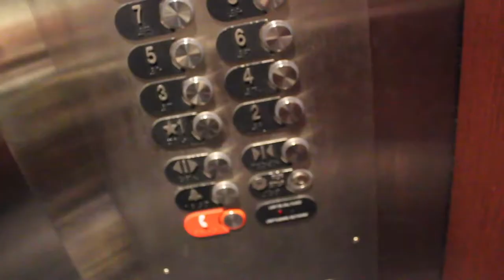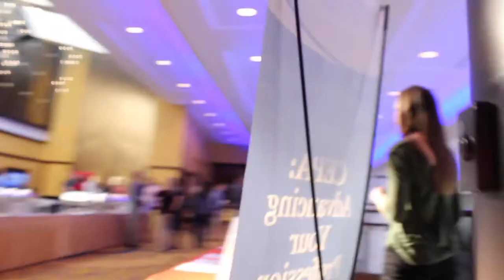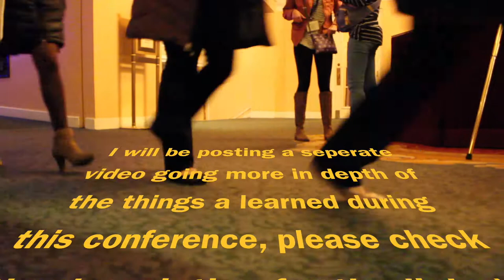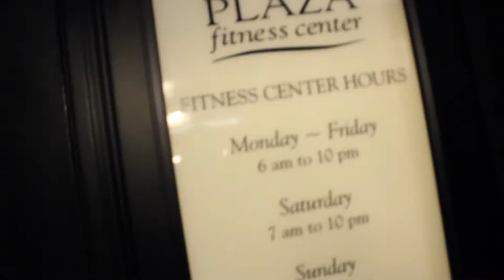2017 MWACSM Meeting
This blog covers my experience at the 2017 MWACSM meeting, in Grand Rapids, Michigan.

Song: 1000 Friends
Artist: Digitaria

Song: Together
Artist: 3rd Prototype